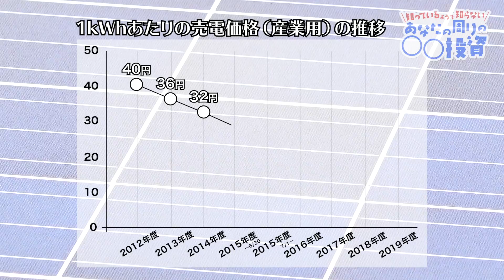いくら儲かる？太陽光発電投資の裏側【知っているようで知らない あなたの周りの◯◯投資】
アパートやマンション「以外」の物件オーナーを楽待スタッフが直撃し、その実態を調査する「あなたの周りの◯◯投資」シリーズ。

コインランドリーに続き、今回取り上げるのは「太陽光発電投資」。
2012年に電力の「固定価格買取制度（FIT）」が始まったことをきっかけに広く普及しましたが、実際はどうなのでしょうか！？

下記リンクから字幕を編集できます。

【楽待関連】
■不動産投資の楽待